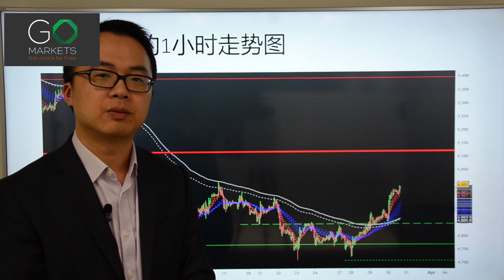Go Markets 2017年 每日财经点评 3月30日 周四 （磨磨唧唧的英国退欧）